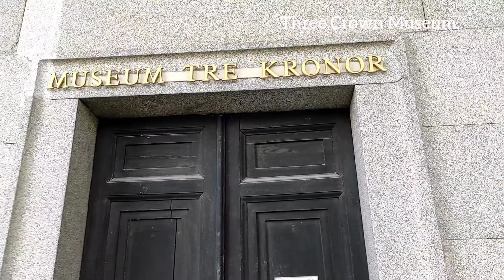Visit Stockholm, Sweden 🇸🇪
Stockholm, Sweden 🇸🇪 is a beautiful place to visit, surrounded with water and beautiful Islands.

Musician: ASHUTOSH